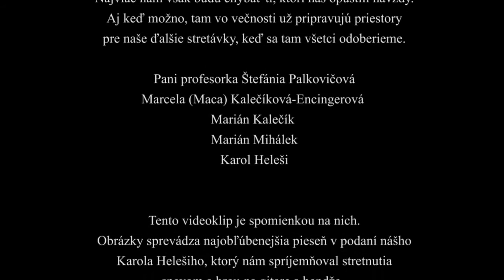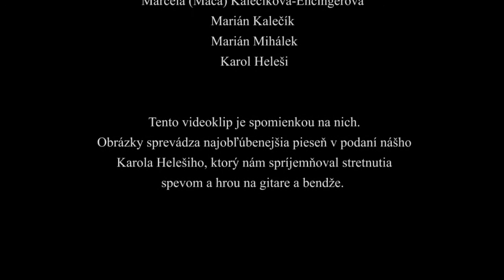III. H spomína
Slávna III. H maturovala v Strednej všeobecnej škole na Vazovovej  38 v Bratislave. V piatok 10. júna 2016 majú moje kamarátky a kamaráti stretnutie pri príležitosti 50. výročia maturity.
Zaujímavé je len okrúhle výročie. Stretávame sa pravidelne minimálne raz za rok oficiálne a veľakrát ad hoc.
Nezídeme sa ani teraz všetci. Niektorých odvial životný vietor do cudziny, iní sa nám, žiaľ stratili z neznámych dôvodov.
Najviac nám však budú chýbať tí, ktorí nás opustili navždy. Aj keď možno, tam vo večnosti už pripravujú priestory pre naše ďalšie stretávky, keď sa tam všetci odoberieme.
Pani profesorka Štefánia Palkovičová; Marcela (Maca) Kalečíková-Encingerová;  Marián Kalečík; Marián Mihálek; Karol Heleši
Tento videoklip je spomienkou na nich. Obrázky sprevádza najobľúbenejšia pieseň v podaní nášho Karola Helešiho, ktorý nám spríjemňoval stretnutia spevom a hrou na gitare a bendže.